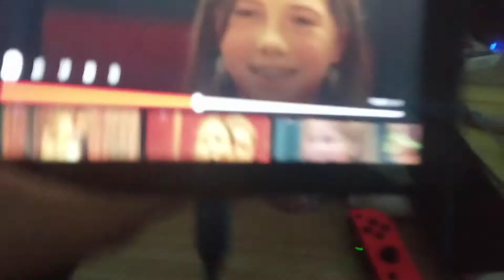Don't Touch Fire